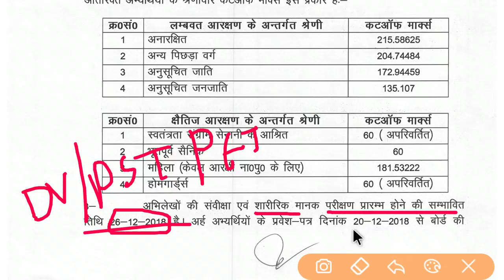रिजल्ट कब तक आएगा // फिजिकल कब होगा // पिछले अभ्यार्थियों का क्या होगा